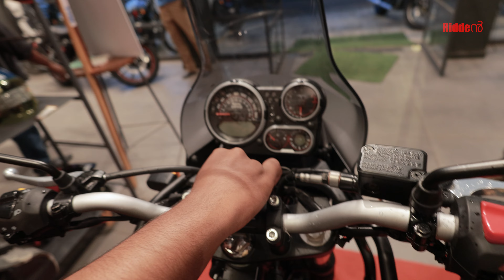New Bike Delivery | The Real Machine